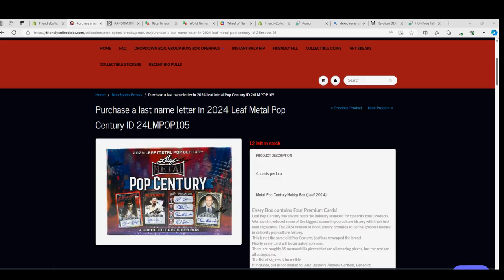FILLER A for 24LMPOP105